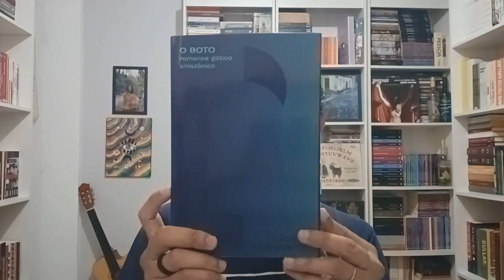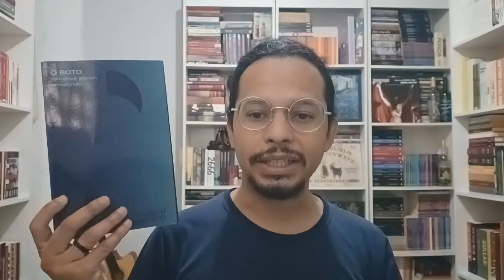- comentando: o boto (tadeu sarmento)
apoie o canal:
referência:
Raymundo Heraldo Maués, O simbolismo e o boto na Amazônia: religiosidade, religião, identidade.